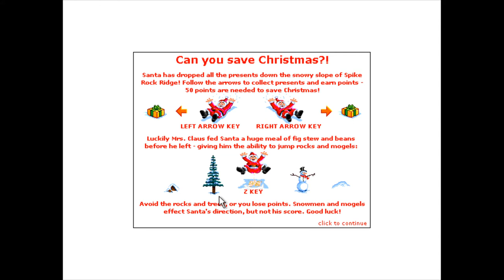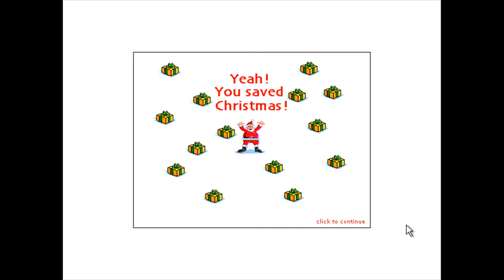Windows Longplay - Santa Goes Butt Boardin'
Full playthrough of the Windows game Santa Goes Butt Boardin'. Available in 15 Beaut Aussie Games Volume 4 CD. Developed by ezone.com
Published by Nodtronics. This is the Windows version. The game also works on Apple Macintosh.